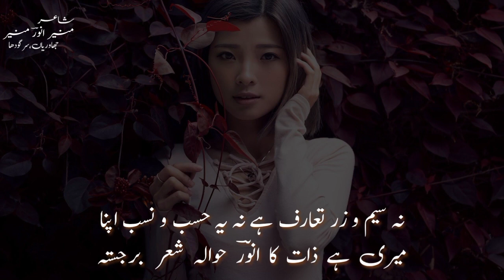| Urdu ghazal || انورؔ منیر انورؔ | urdu poetry | ghazal | اردو شاعری/|غزل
poetry sad
poetry love
poetry status
# trendsetter literary channel
انورؔ منیر انورؔ
Munir Anwar Munir
Mesaly Moteya, Chanba o Lala Shaer Barjasta